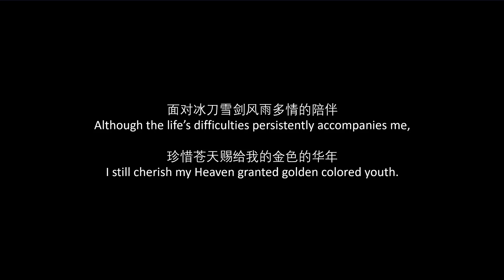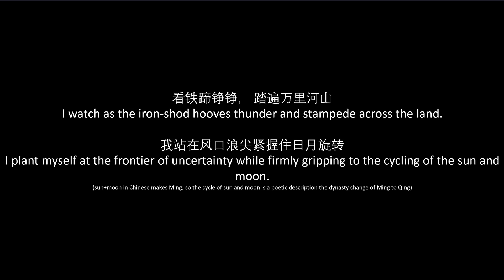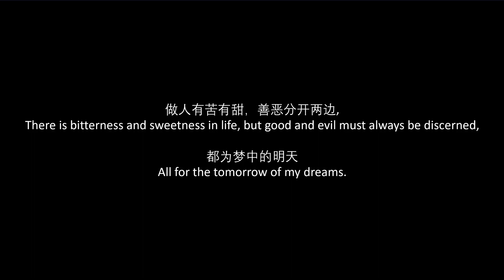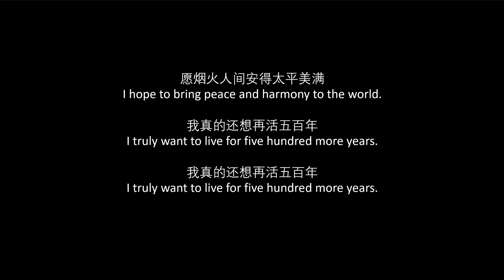韩磊 - 向天再借五百年中英文歌词/Han Lei - Asking Heaven for Five Hundred More Years Chinese and English Lyrics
The song, by 韩磊 (Han Lei), is the theme song of the historical drama 康熙王朝 (Dynasty of Emperor Kangxi). The show is centered around Emperor Kangxi (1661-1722) of the Qing dynasty (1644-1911). Following the Manchurian conquest of China, he was the first Manchurian emperor born in the traditionally ethnically Han land. He served a critical role in the re-unification of China as well as building the foundation for the Qing empire.